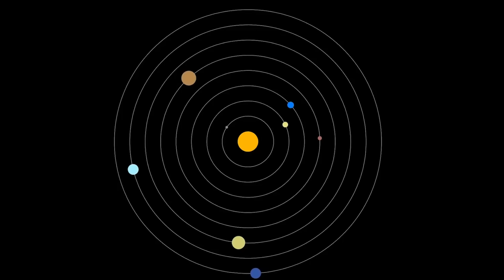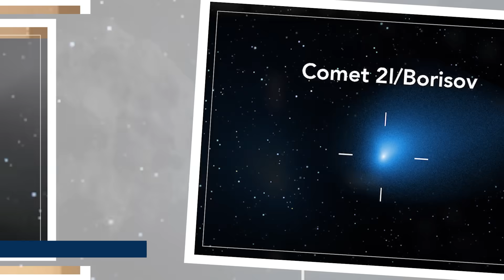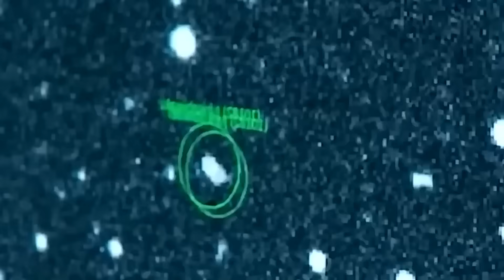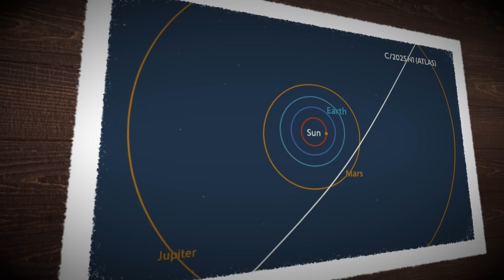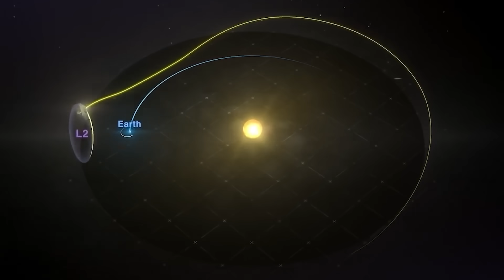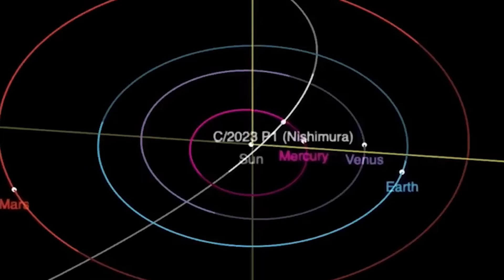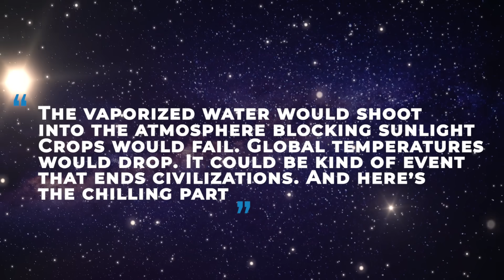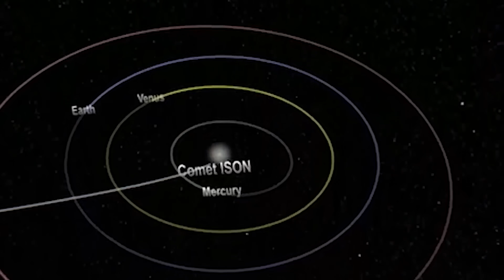James Webb Just Caught A New Object Entering Our Solar System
in this video we talk about James Webb Just Caught  A New Object Entering Our Solar System